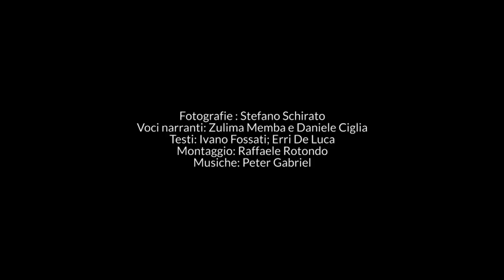Tematiche sociali di respiro internazionale | Stefano Schirato | TEDxTaranto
Stefano Schirato, nasce a Bologna nel 1974, dove si laurea in Scienze Politiche.
Lavora come fotografo freelance da più di 10 anni, con una particolare attenzione alle tematiche sociali e politiche di respiro internazionale.
Collabora con diverse ONG come EMERGENCY, Caritas, Caritas Internationalis, ICMC, partecipando a progetti sui diritti umani, crisi dei rifugiati e immigrazione illegale.
Il suo lavoro è stato pubblicato sul New York Times, Cnn, Newsweek Japan,Vanity Fair, Le Figaro, Geo International, Burnmagazine.
Il suo ultimo lavoro sulla crisi dei rifugiati lungo la rotta balcanica è stato esposto, nel 2016, a Roma, alla Camera dei Deputati.

This talk was given at a TEDx event using the TED conference format but independently organized by a local community. This talk was given at a TEDx event using the TED conference format but independently organized by a local community.